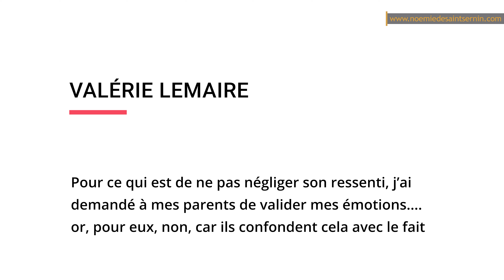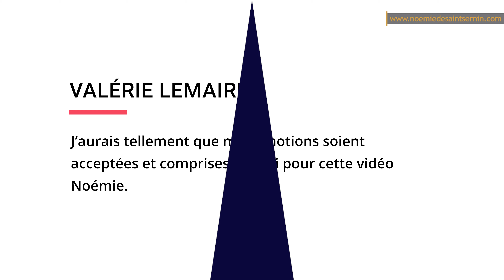Laisser pleurer un bébé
▬▬▬▬▬▬▬▬▬▬▬▬▬▬  FORMATIONS OFFERTES ▬▬▬▬▬▬▬▬▬▬▬▬▬▬

On va parler des pleurs de bébé, des pleurs la nuit, des pleurs quand on les couche, des pleurs la journée. Il y a des bébés qui pleurent beaucoup et c’est épuisant pour les parents. Faut-il les laisser pleurer ou céder aux pleurs? Comment les aborder ? C’est ce que je vous propose de voir dans cette vidéo.

Et cette vidéo m’a été inspirée par quelqu’un qui me suit sur cette chaîne, et je la remercie, elle est très active sur cette chaîne. Elle s’appelle Valérie Lemaire. J’ai posté il y a quelques semaines une vidéo “Il pleure, cesser de le consoler”, vidéo qui concerne les enfants qui pleurent quand ils se font mal, donc des enfants un peu plus grands que des bébés, des enfants qui canalisent un peu plus leurs émotions. Néanmoins le témoignage de Valérie m’a inspiré et voici ce qu’elle dit : “J'ai eu beaucoup de mal à ne pas accourir auprès de mes enfants bébé lorsqu'ils pleuraient. Mon mari se rapprochait, restait à la porte en leur parlant. Mes propres parents minimisaient. Pour ce qui est de ne pas négliger son ressenti, j'ai demandé à mes parents de valider mes émotions. or, pour eux, non, car ils confondent cela avec le fait d’être d'accord. J'aurais tellement que mes émotions soient acceptées et comprises !”

Alors qu'est-ce que j'ai à dire par rapport à ça ? Il y a plusieurs choses dans ce commentaire qui m'ont inspiré.

Noémie